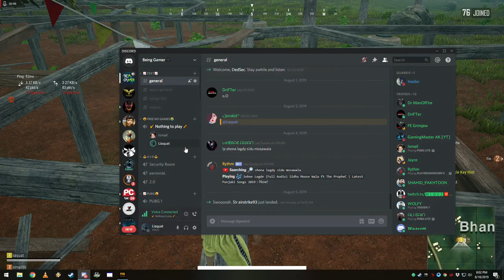PUBG LITE Pashto Language Funny Chicken Dinner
My Rig Specs are Here!
►Power Supply Antec 550 Modular
►RAM 16 GB G.Skill
►Casing Antec Silver
►Cooler Master 212
►Graphic Card Nvidia GTX 970 Windforce
►Gigabyte Z77-D3H 27inc 1080